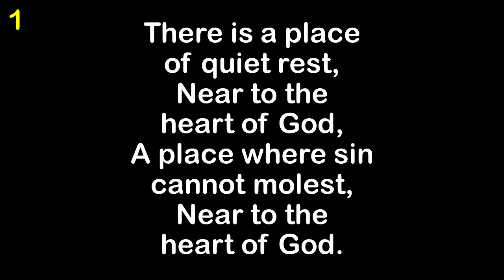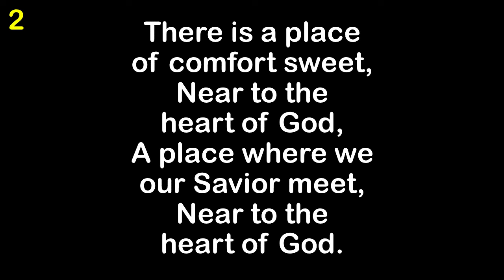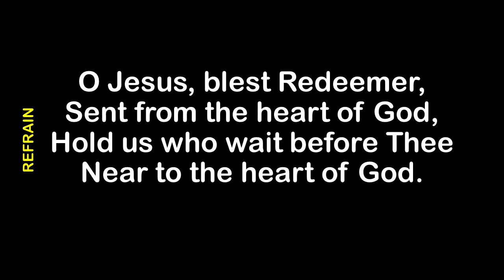Near To The Heart of God